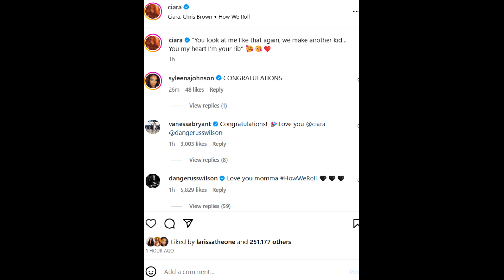Ciara Expecting Child Number 4; Showing Us How She Rolls; Was She Expecting in The Roll Video?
ciara shows us how she rolls. She is expecting baby number 4.

LizWitthaBiz, KeepingUpWithTheBiz, KeepingUpWitThaBiz, Keeping Up with The Biz, Liz With The Biz, It's Liz With The Biz, Its Liz With The Biz